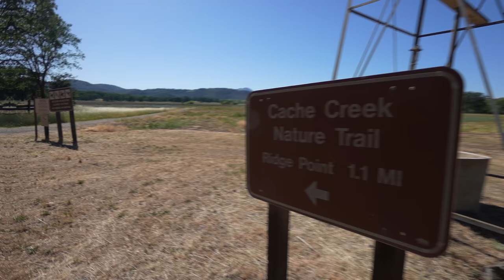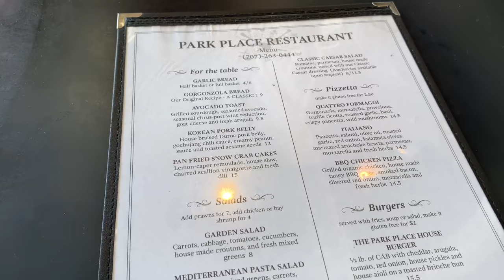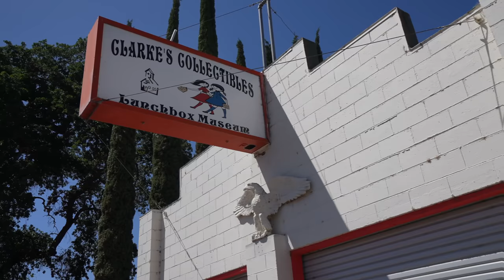8 Things to do in Lake County: Hikes, Wineries, State Parks & Restaurants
Lake County is a beautiful destination in Northern California with great hikes, wineries, and food. We got invited to visit the county and explore some of the top spots. Here are some of our favorite destinations in Lake County. Let us know what we left in the comments!